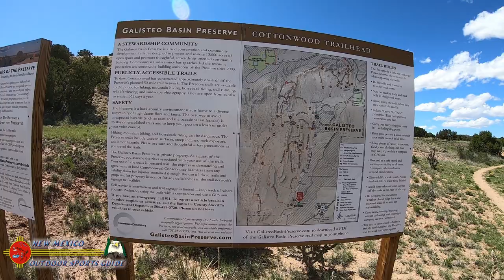Galesteo Basin Preserve Cottonwood Trailhead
The Galisteo Basin Preserve is a conservation-based community development located 14 miles south of Santa Fe, New Mexico. Embracing nearly 10,000 acres of sculpted arroyos, craggy sandstone formations and vast savannah grasslands, the preserve is place of refuge and sustenance for wildlife and people.

With more than 28 miles of publicly-accessible trails open to hikers, mountain bikers and equestrians, the Galisteo Basin Preserve is beloved and actively enjoyed by thousands of residents and visitors. It is a place of community and quiet reflection: a place of renewal and inspiration.